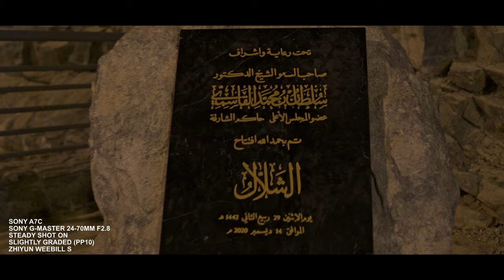Sony A7C + Zhiyun Weebill S | Cinematic Video + Behind The Scenes | Khorfakkan Amphitheater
A Real World Test for Sony A7C + Zhiyun Weebill S combo.

Testing the capability of this compact cinematic beast. Perfect for Run & Gun Shooting situation with its compact form factor.

Update:
Download Firmware Update thru ZY Play App for full camera support of the Sony A7C using the Zhiyun Weebill S.

Gear List:
Sony A7C
Zhiyun Weebill S
Sony 24-70mm f2.8 G-Master

Behind The Scene:
Sony A6400
Manfrotto Befree Live Video Tripod

Voice Record:
Saramonic Blink 500Pro B2